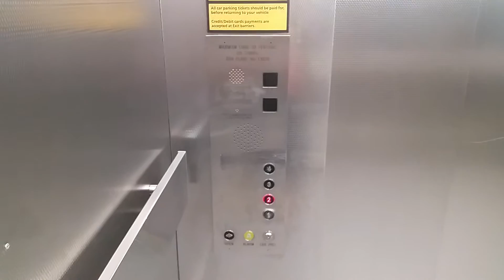Schindler Lift @ Car Park 4 in Hounslow (Bank A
Serial No: L9839
Floors: 4 (1,2,3,4)
Capacity: 36 Persons/2700KGS
Doors: Double 2-Speed Sliding Doors